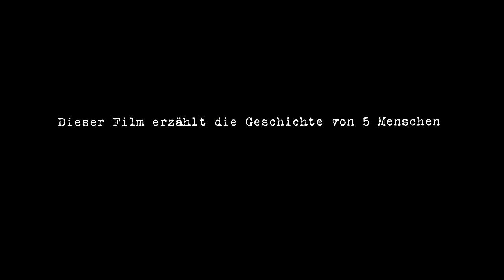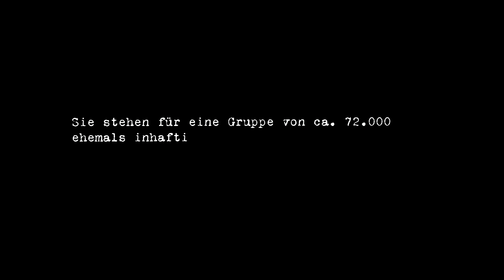GESICHT ZUR WAND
"Erzählt da weiter, wo der oscarprämierte Film -Das Leben der Anderen- abbricht." DIE ZEIT

TEAM

Regie / Buch _ Stefan Weinert
Kamera _ Lars Lenski
Montage _ Ruben S. Bürgam
Ton _ Roland Stähle
Tonbearbeitung _ Peter Veismann, Eric J. Francois / Equinox Studios Luxembourg
Co-Produzent _ Nick Rollinger
Co-Produktion _ Equinox Productions Luxembourg
Produzent _ Stefan Weinert
Produktion _ The core films

Vertrieb (Deutschland / Österreich / Schweiz)

Edition Salzgeber Berlin

WORLD SALES (Worldsales)

INSOMNA PARIS Weltvertrieb